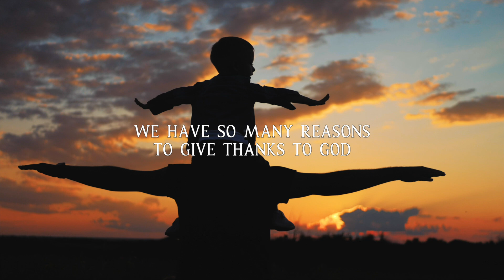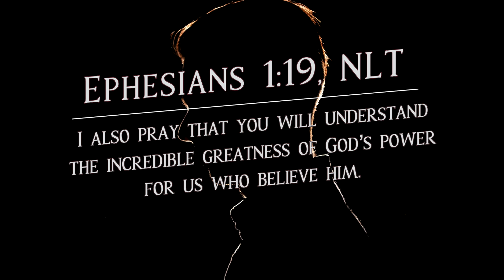God's Got This! - Series Introduction Video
God's Got This is a series where we are relishing in the amazing plan, power, and future that God has for each and every one of us. We hope that you will join us for worship online or in person on Sundays at 10:00 am Central Time. In person worship is at 200 E Ave. E in Midlothian, TX.